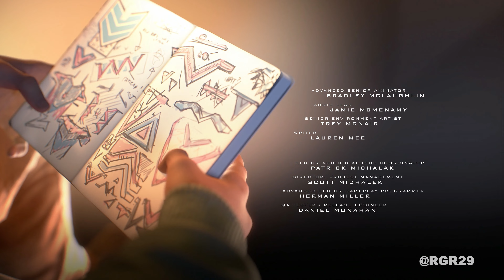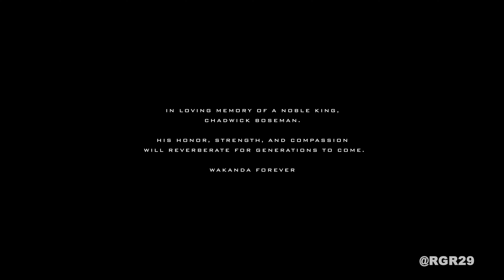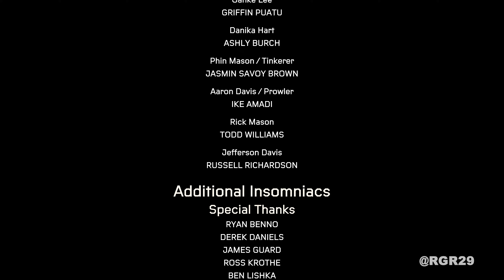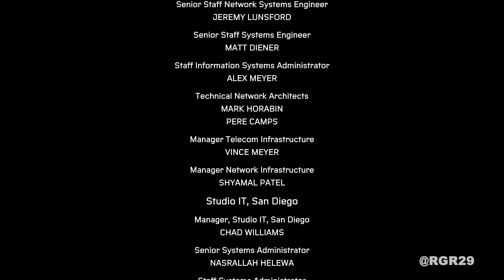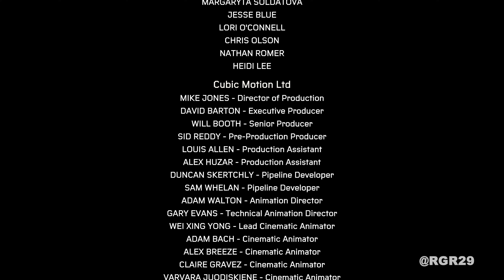Spider-Man Miles Morales Gameplay Walkthrough Part 8 ENDING (4K 60FPS PC ULTRA) - No Commentary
Spider-Man Miles Morales Walkthrough Part 1 | Spider-Man Miles Morales Gameplay PC | Full Game | Spider-Man Miles Morales Playthrough | 4K 60fps PC Ultra Graphics | Gameplay Walkthrough for PC 4K 60FPS / PS5 / Xbox Series X / PS4 PRO / Xbox One X / PS5 PRO / This Spider-Man Miles Morales series will include the full story from beginning to end.

Marvel's Spider-Man: Miles Morales is a 2020 action-adventure game developed by Insomniac Games and published by Sony Interactive Entertainment. Was officially revealed in June 2020 and launched that November for PlayStation 4 and as a launch title for PlayStation 5. A Windows version was later released in November 2022. Marvel's Spider-Man 2, which acts as a sequel to the first game and a direct continuation of Miles Morales, released on October 20, 2023, as a PlayStation 5 exclusive.

Based on the Marvel Comics character Miles Morales, it is inspired by both the character's decade-long comic book mythology and appearances in other media. The game is a spin-off and continuation of Marvel's Spider-Man (2018), and the second installment in Insomniac's Spider-Man series. The narrative focuses on Miles' struggle to balance the duties of his civilian persona and his role as the second Spider-Man when his new home, Harlem, is threatened by a war between the Roxxon Energy Corporation and a high-tech criminal army called the Underground, led by the mysterious Tinkerer.

• Processor: Intel Core i9-12900K
• Motherboard: ASUS ROG Maximus Z690 Formula
• Graphics Card: ZOTAC GAMING GeForce RTX 4090 AMP Extreme AIRO
• Memory RAM: TEAMGROUP T-Force Delta RGB DDR5 64GB 6400MHz
• CPU Cooler: ASUS ROG Strix LC II 360 ARGB White Edition
• Power Supply: ASUS Rog Thor 1200W 80+ platinum
• PC Case: CORSAIR iCUE 5000T RGB
• NVMe M.2 SSD: Samsung 980 PRO 2TB
• SSD's 3X: Samsung 850 EVO 4TB = 12TB